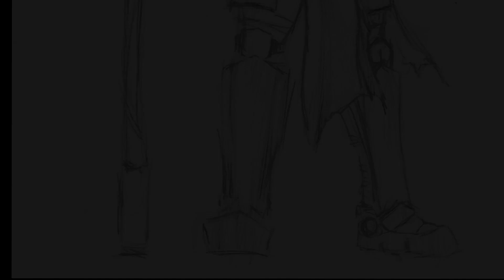Drawing a Dwarf War Maiden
Dwarf drawing... War Maiden Part 1